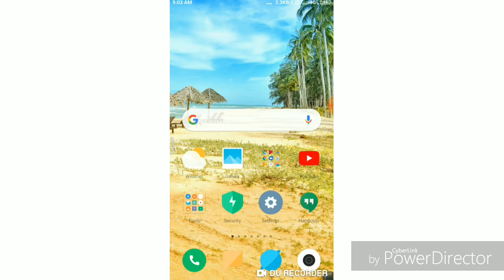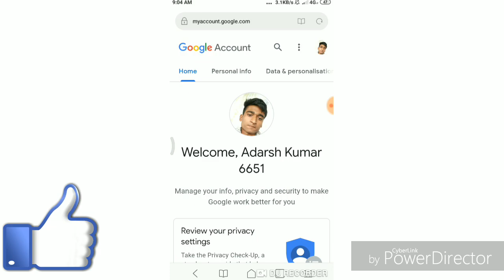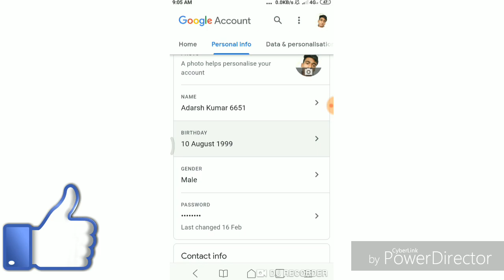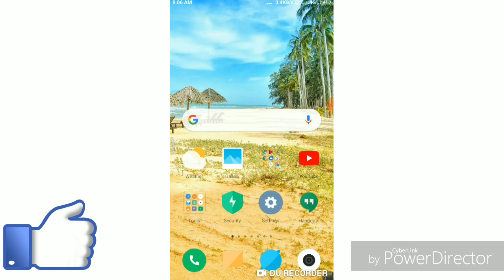You tube Ka Password Kaise Change Kare |How To Change You Tube Password In Hindi| 2019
You tube Ka Password Kaise Change Kare |How To Change You Tube Password In Hindi
About This Video
You tube Ka Password Kaise Change Kare
How To Change You Tube Password In Hindi
You Tube Ka Password Kaise badle
You Tube Ka Password Bhul gay kaya kare
You Tube ka Password kaise Pata kare
You Tube Ka Password Kaise Maloom Kare
You Tube Password Change
YOU Tube Chainal ka Password Pata kare
How To Change You Tube Chainal password
You Tube Chainal ka Password kaise Change Kare  Adarsh Kumar

_________________Adarsh Kumar 6651 ___________
Thanks for the waching video